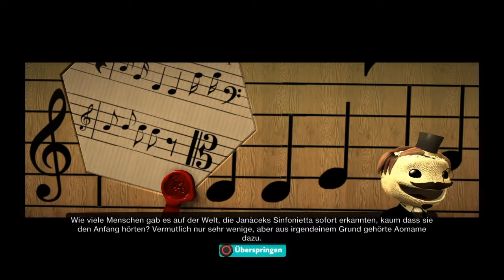LBP 3 "Haruki Murakami´s 1Q84"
In meinem ersten selbstgemachten Film habe ich mich von meinen lieblings Stellen aus Haruki Murakamis Buch "1Q84" inspirieren lassen.